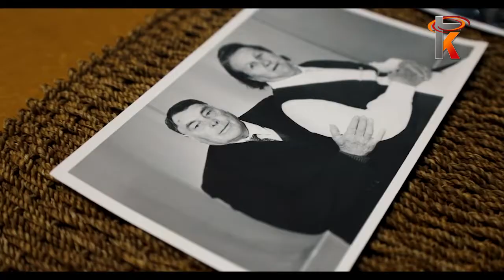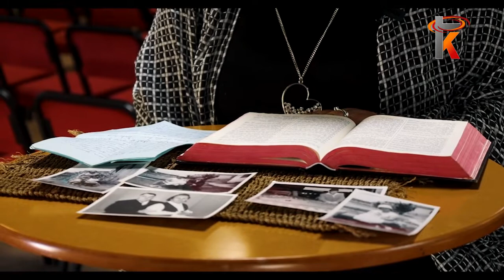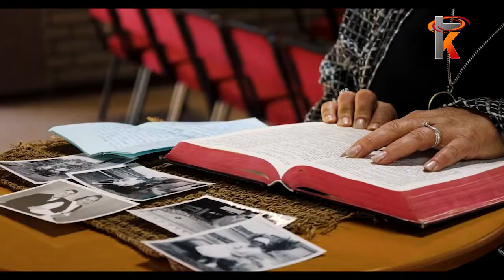19 Junie 2022 Ligpunt gemeente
Gelyktydige uitsending soos gesien op Kruiskyk TV – Ligpunt gemeente elke Sondagoggend om 11:00  en u kan dit saam kyk hier op Kruiskyk se YouTube blad vir u gerief